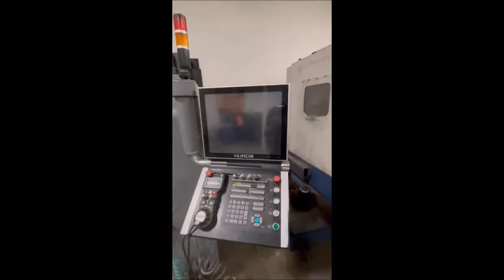Hurco VM10i 2017 Final